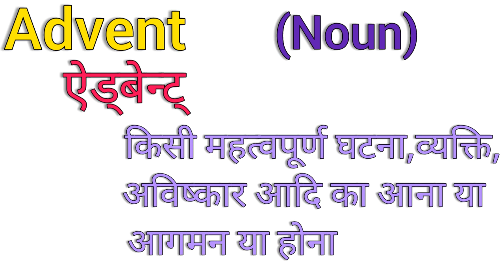Advent meaning in hindi।Advent meaning।Advent ka kya matlab hota hai।Advent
Advent meaning with examples
Advent meaning with pronunciation
What is the meaning of advent?